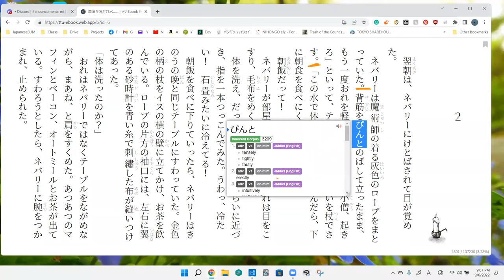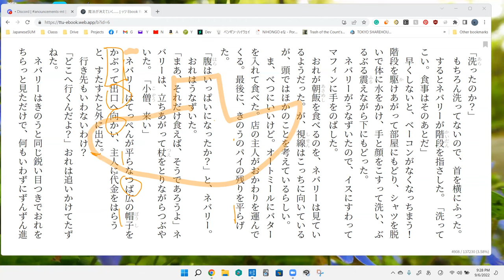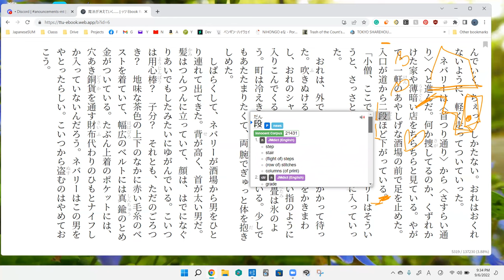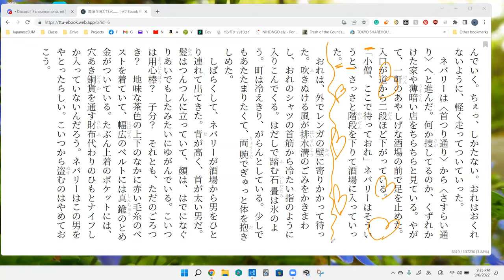The Magic Thief Disscussion 8 魔法が消えていく… (Start of Chapter 2)